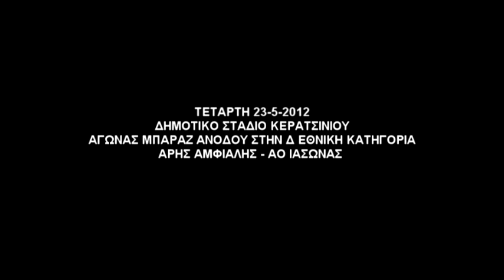ΑΡΗΣ ΑΜΦΙΑΛΗΣ-ΙΑΣΩΝΑΣ 1-3